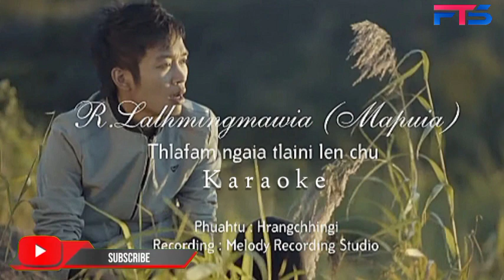Thlafam Ngaia Tlaini Len Chu Karaoke||R.Lalhmingmawia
Soundtrack request can be done at the comment section below 👇👇👇